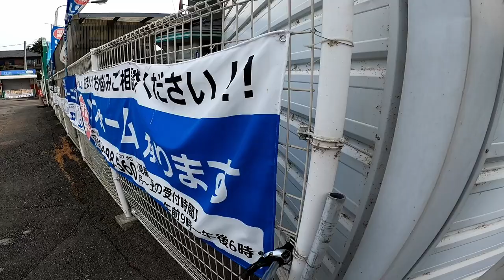WATERFALL Shrine, KOI feeding, and KOMERI trip...